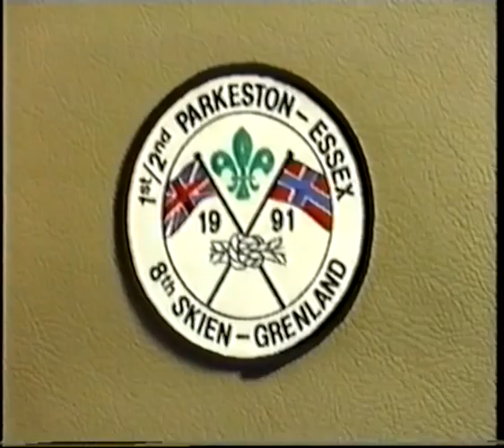Norway 1991 Scouts On Tour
1st/2nd Parkeston Scout Tour of Norway - The Long Goodbye.

Watch this space more videos to come!